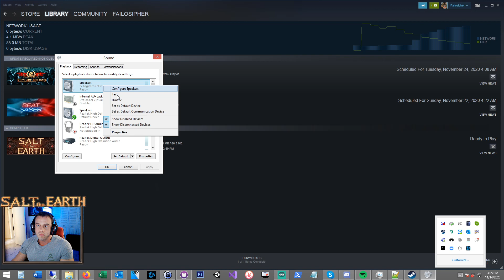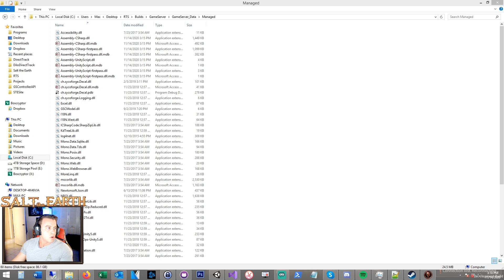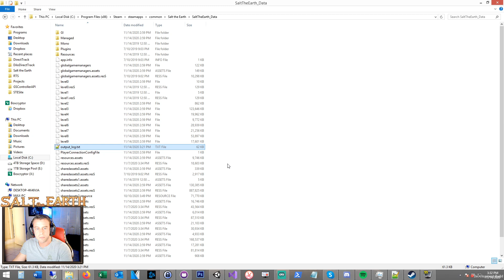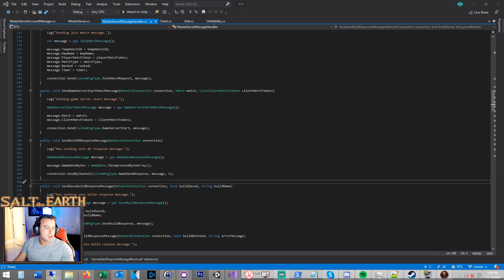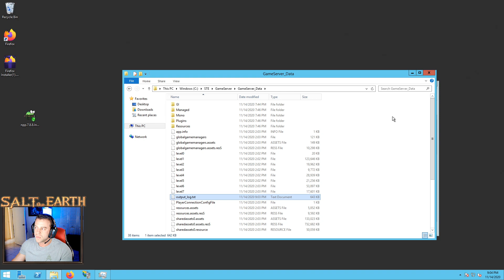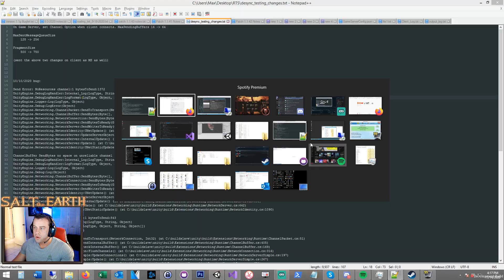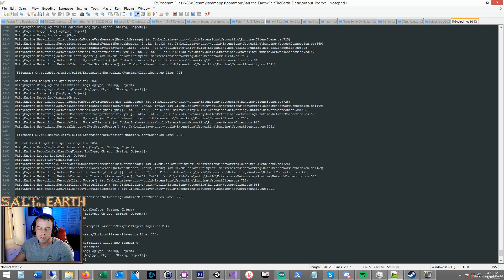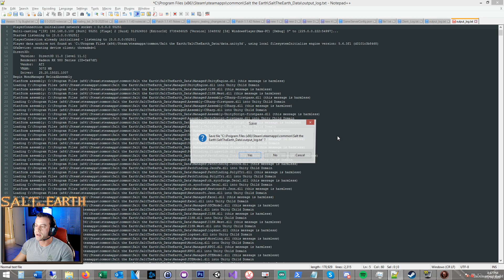Salt the Earth - RTS/PvP - Beta Test #14